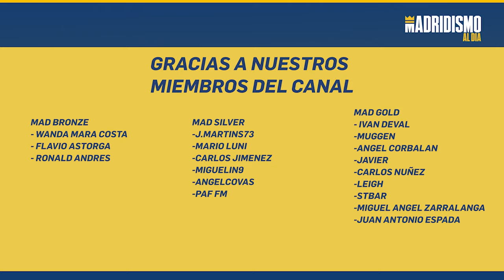👩🟣 HARDER y ERIKSSON muy CALIENTE | REAL MADRID FEMENINO 2023 ✅🔥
En este vídeo os contamos lo que sabemos desde el canal al respecto de Pernille Harder y Magdalena Eriksson.

Os informamos de que el Real Madrid tendría una situación realmente de ventaja para hacerse con los servicios de ambas jugadoras.

Harder y Eriksson son dos nombres que se han comentado desde hace tiempo pero hasta que no tuviéramos información concretada desde el canal no podíamos decir demasiado.

Ahora mismo el Real Madrid Femenino está en la Pole Position para su fichaje. Dos fichajes que si se concretan nos darán un impulso sobre todo Pernille Harder.